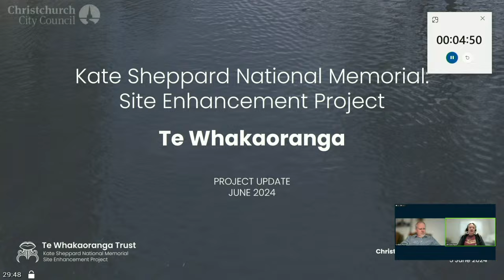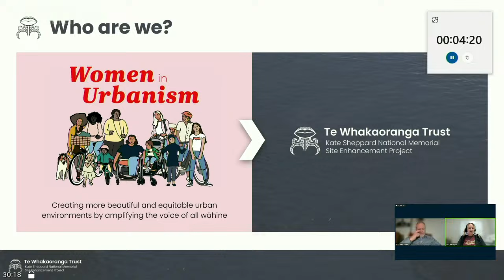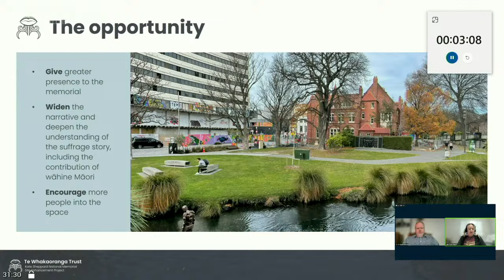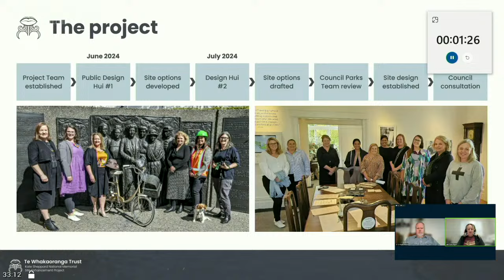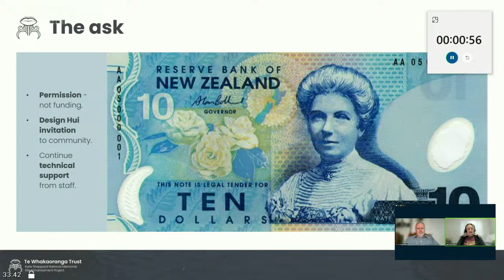05.06.24 - Item 3.1.3 - Te Whakaoranga Trust